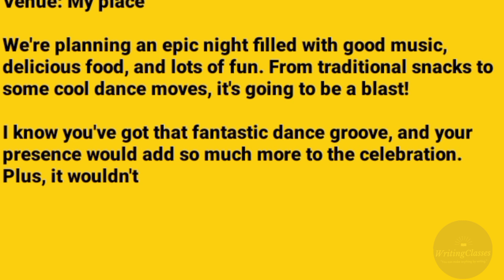Write an email to your friend for inviting him/her on new year party 2024 || Letter to your friend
Write an email to your friend for inviting him/her on new year 2024 || Letter to your friend